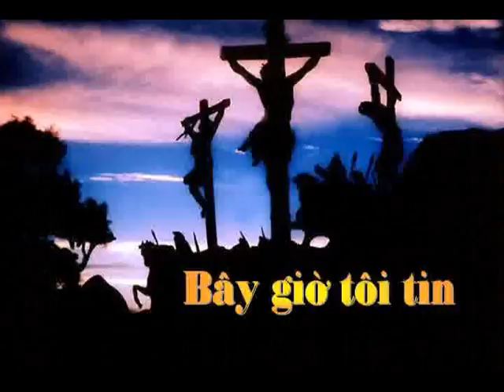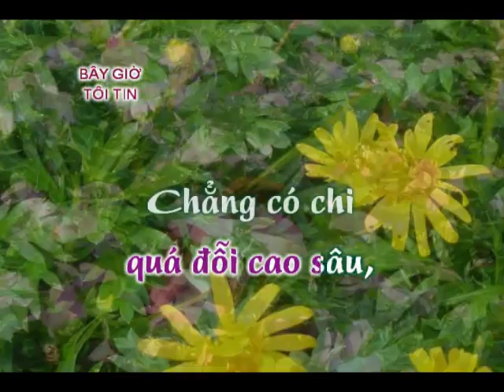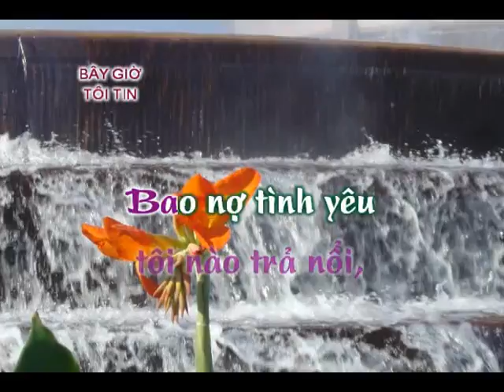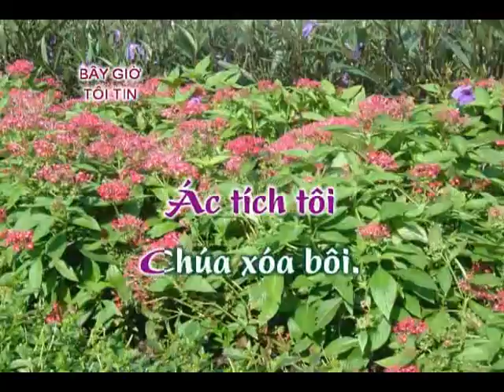400n Bay gio toi tin instrument